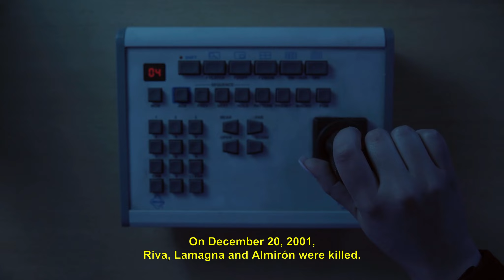Maelström 2001 Trailer ENG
On December 20, 2001, during the social mobilization against the state of siege and the socioeconomic crisis, five people were killed and hundreds injured by police repression in the capital city of Argentina. During the judicial process that judged part of the political and material perpetrators of the crimes, Rodolfo Pregliasco was summoned to reconstruct the circumstances in which each of the crimes occurred by means of images of various sources that contributed to the case: photographs, videos from security cameras of the Federal Police, television, documentaries. Inspired by Edgar Allan Poe’s story “A descent into the Maelström,” Pregliasco created the panopticon, a program that spatially and temporally orders the chaos of images produced that day. The panopticon locates the victims and witnesses throughout the trial and relates both radio-transmitted and latent police orders in order to reconstruct what was a day of celebration as well as the bloodiest day of police repression of Argentine democracy.